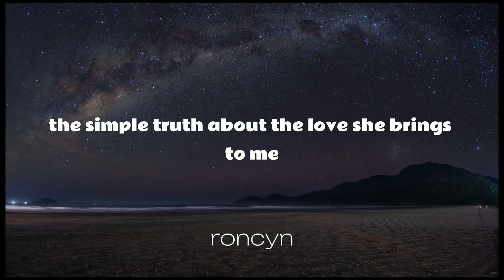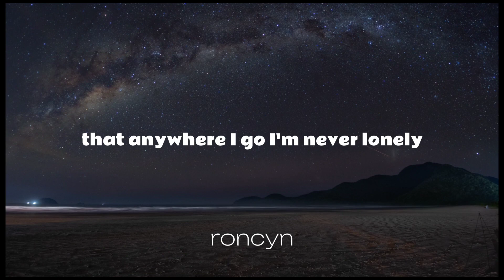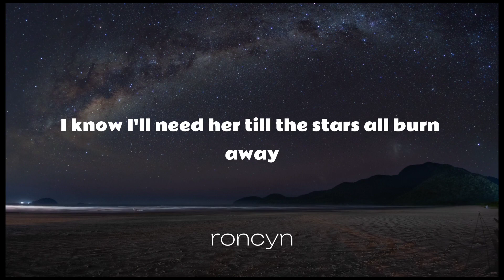Love Story (Where Do I Begin?) // Andy Williams